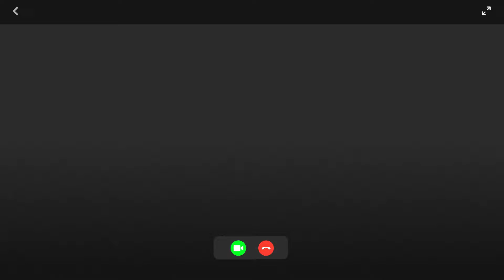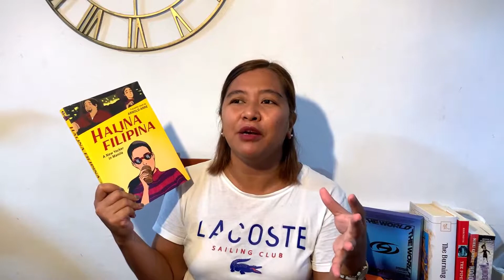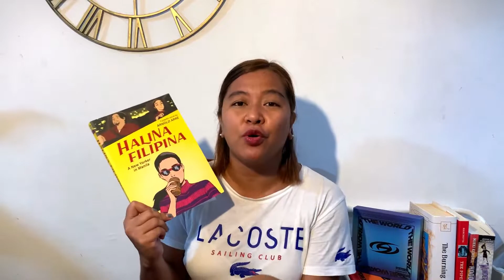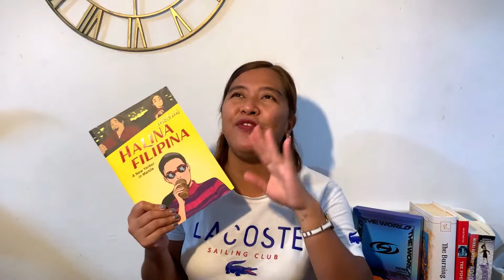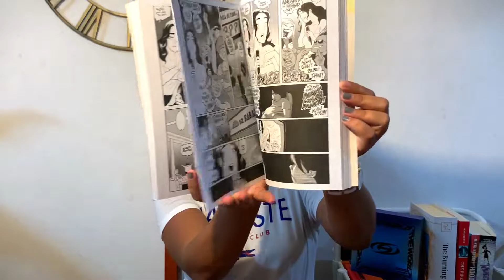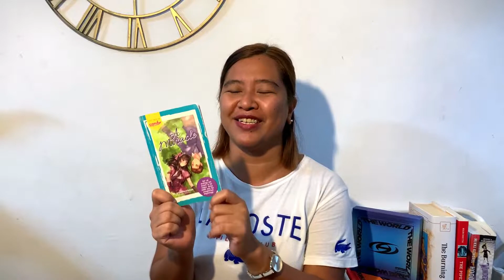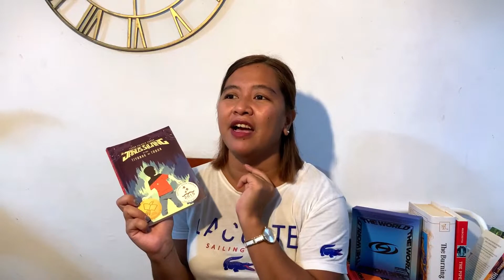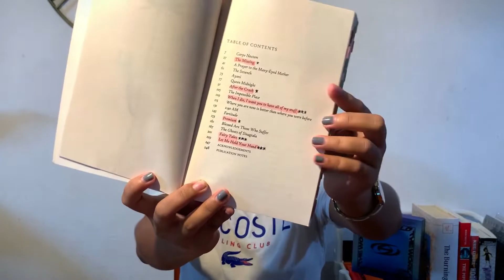AUGUST READS which are all written by FILIPINO AUTHORS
✉ OPEN THIS MAIL ✉
✭ best to listen with earphones ✭

Finally!!! Another video that I'm very excited to share with all of you! I've read six books last August which are all written by Filipino authors. Spoiler alert: I LIKED EVERYTHING (!) Hoped you'd like them, too! Enjoy x

From:
Kat
On the Jellicoe Road
Philippines 1117

FEATURED BOOKS:
Halina Filipina by Arnold Arre
A Miracle by peachxvision
Si Janus Silang at ang Tiyanak ng Tabon by Edgar Calabia Samar
Things We Do in the Dark by Jennifer Hillier
Seventeen Prayers to the Many-Eyed Mother by Eliza Victoria
Desaparesidos by Lualhati Bautista

TIME STAMPS
0:00 intro
2:33 halina filipina
6:01 a miracle
8:50 si janus silang at ang tiyanak ng tabon
11:50 things we do in the dark
15:12 seventeen prayers to the many-eyed mother
17:47 desaparesidos
20:16 outro

THE BASICS:
Kat (she/her) | 27 | INFP-T

MKL • 2020